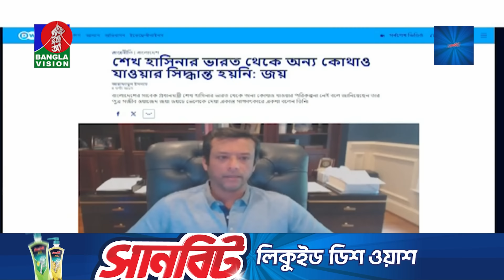শেখ হাসিনা কোনো দেশে রাজনৈতিক আশ্রয় চাননি: সজিব ওয়াজেদ জয়